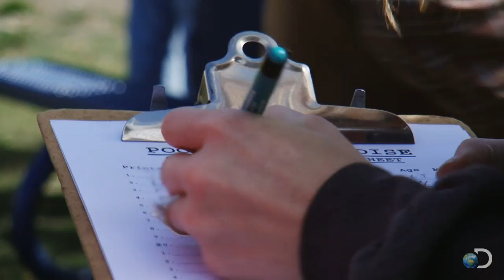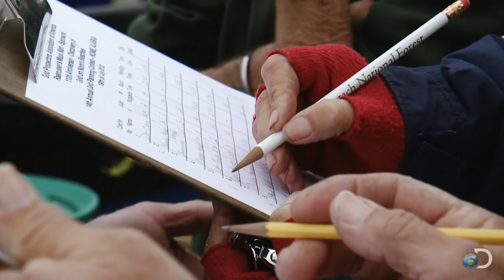Gold Panning Contest | Bering Sea Gold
The guys of Bering Sea Gold gather to square-off in a gold panning contest.